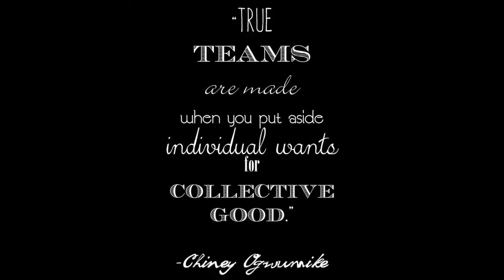2015-2016 נשים לאומית מהלכים קבוצתיים